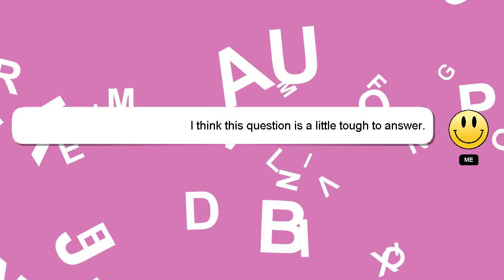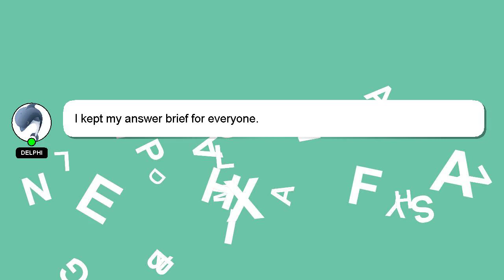How to reset cmos?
An introduction to myself in a few words, Hello everyone, I'm Delphi. I help you answer your questions. - How to reset cmos?

Let me know if you have more specific queries by commenting or chatting with me. Your answer will be recognized and appreciated with a 'heart' from me.

*2 What we are experimenting :*